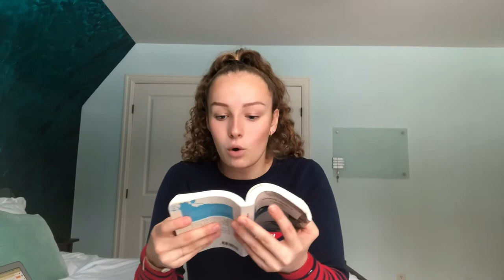Booktube Camille Patrick Isabelle- Leméac Matisse Majeau groupe 503